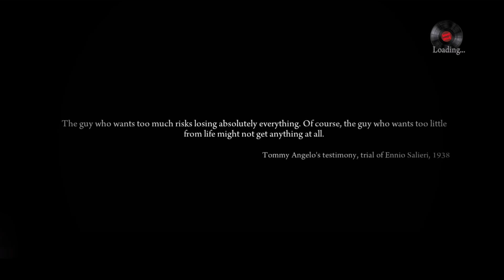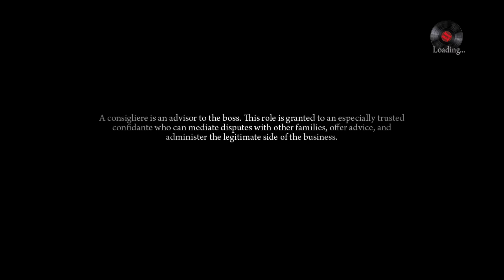Mafia 2 - Definitive Edition - First 75 minutes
Here is gameplay for the first 75 minutes of Mafia 2 - Definitive Edition. Please ignore the spray and pray type shooting!